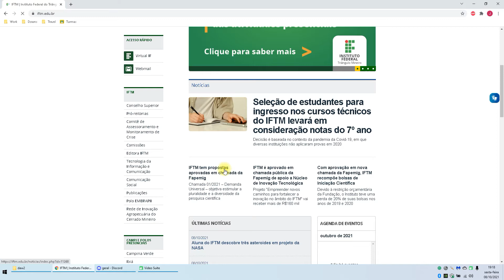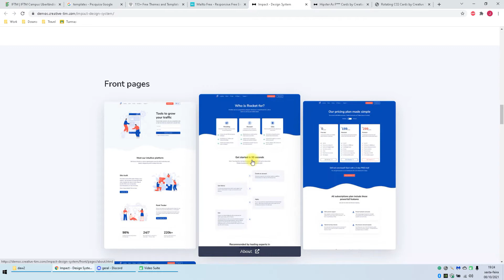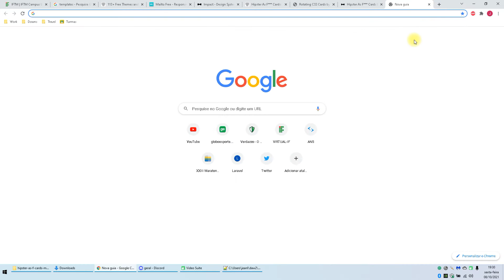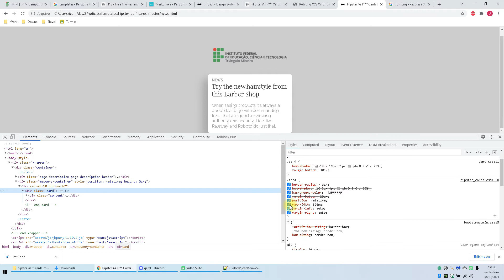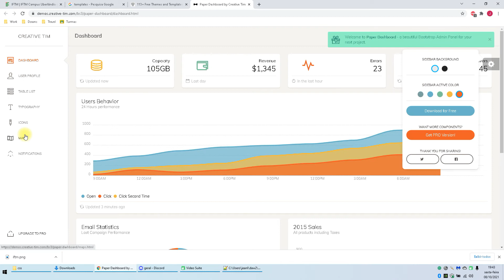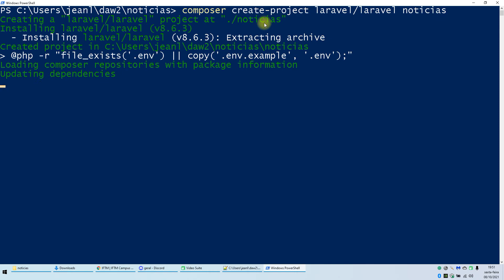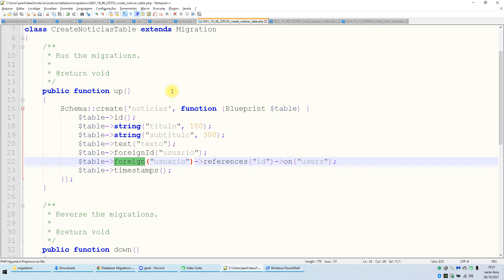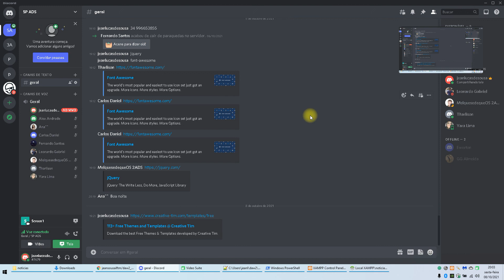Aula DAW2 08-10-2021